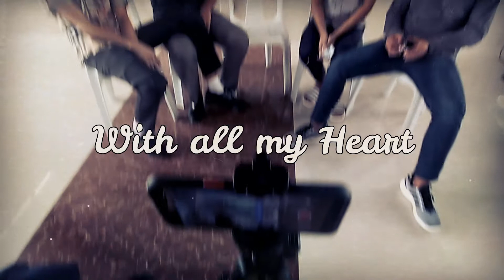VOX Dei Villance - With All My Heart